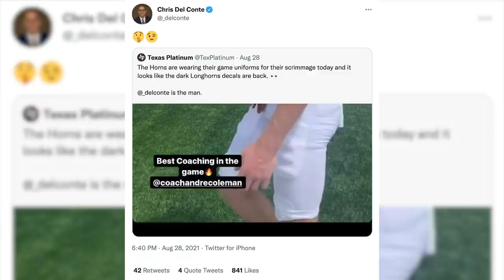PREVIEW: #21 Texas vs #23 Louisiana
Video TIME STAMPS:
Sark Press Conference Thoughts - 2:01
Game Preview - 9:56
Score Predictions - 25:55

Hosted by:
Matt Myers (@matt_myers13)
Matt Madrid (@mattmadrid81)
Trevor Stiff (@tstiffsports)

Production by:
Thomas Vargas (@thomasthevargas)
Trevor Stiff (@tstiffsports)

University trademarks are in no way altered or monetized by Texas Platinum.

To protect UT’s trademarks and promote a consistent visual identity, please follow the guidelines provided for each mark and do not alter the mark in any way that does not fit the stated guidelines.

The University of Texas at Austin is the owner of all the rights, title and interest to the following trademarks, service marks, trade names, designs, logos, seals and symbols.

Official Colors for Manufacturing of Officially Licensed Products: Burnt Orange - PMS 7584c and 18-1248TCX; White
The official colors of the University of Texas at Austin are burnt orange and white.  The burnt orange color is truly unique and distinctive, and is one of the biggest differentiators for our brand when compared to other institutions in this country and across the world.  Given the powerful association that the burnt orange color has to our brand, it’s critical that we present a consistency of color across all brand touchpoints.  However, because of the uniqueness of the color, the ability to reproduce it in a consistent manner, particularly in manufacturing of officially licensed products, has evolved with the capabilities of technology.  As part of our strategy to create an exclusive line of apparel, we saw an opportunity to use the latest technology to pinpoint the shade of burnt orange that most resembles the original intention for the color and that our fans expect.  Working with our partners at 289c, we identified PMS 7584c and 18-1248TCX to represent the Texas burnt orange when manufacturing officially licensed products.  This will present a consistent brand presence at retail as we continue to strengthen our brand.

Protected marks and user guidelines for other UT System schools can be found in "UT System" on the menu bar.

University Names
The University of Texas at Austin™
The University of Texas®
University of Texas®
Texas®
Longhorn(s)®

Longhorn Silhouette
UT Austin Seal
UT System Seal
UT Austin Wordmark
UT Tower
“What Starts Here Changes the World” Tagline
Burnt Orange Color
Bevo
Hook 'em Horns Slogan
Hook 'em Hand Sign
Hooked on Texas / Students Hooked on Texas
Block T
Interlocking UT
Running Mascot / Longhorn Caricatures
Helmet Logo
Texas with Longhorn Design
Get Hooked™

Unique ID:
a;dihw;oq8rd;ww8989dAW:O